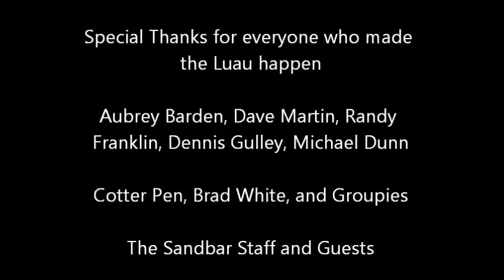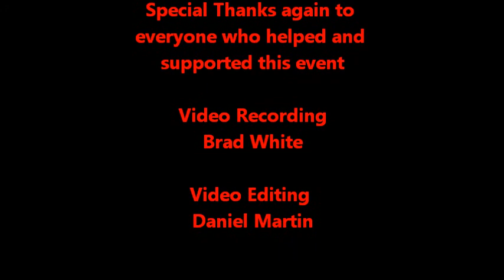Sandbar's Summer Luau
Cotter Pen and friends played a night of the best beach music @ the Sandbar's first annual Luau. Awesome menu full of hawaiian treats, great music, awesome scenerey and being around the best people in the world.